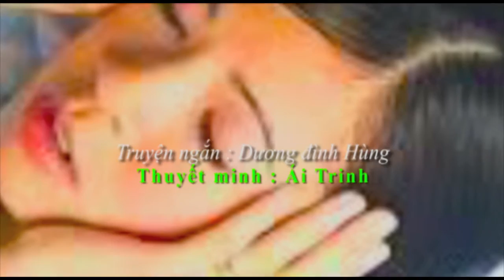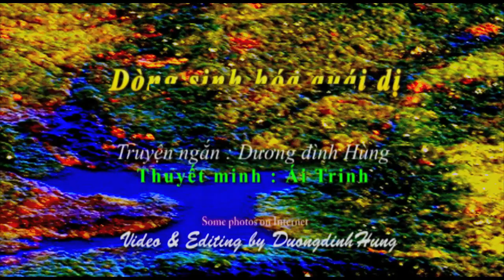Dòng sinh hóa quái dị -p1- Videobooks Duongdinhhung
truyện ngắn trong tập truyện " Cội nguồn " NXBTN2000, những dấu tích sót lại đời người,  đọc Ái Trinh, Videobooks  & edited by duongdinhhung Dec/19th/2015